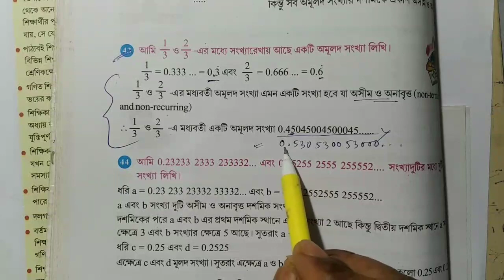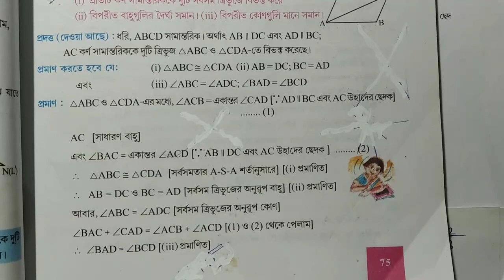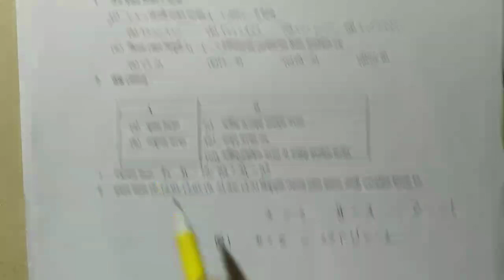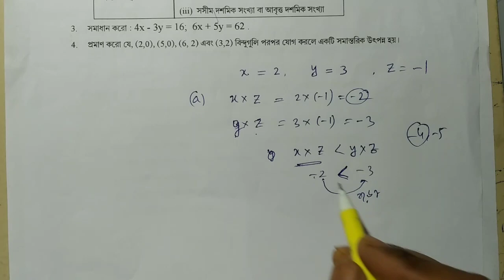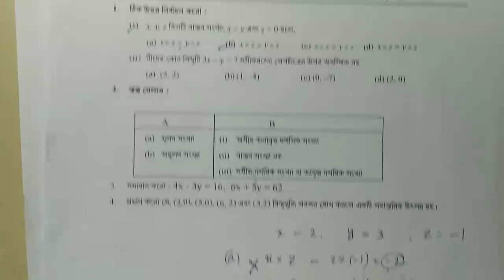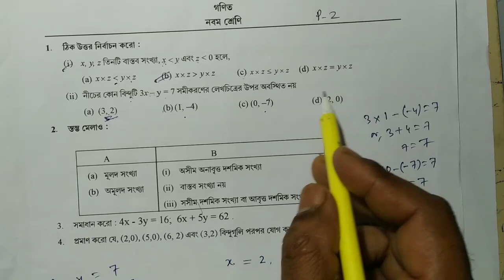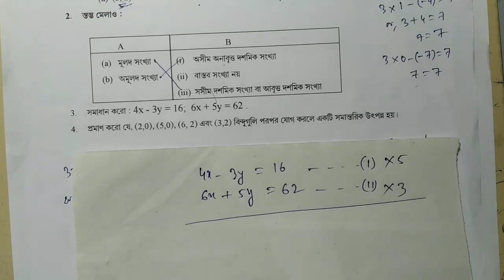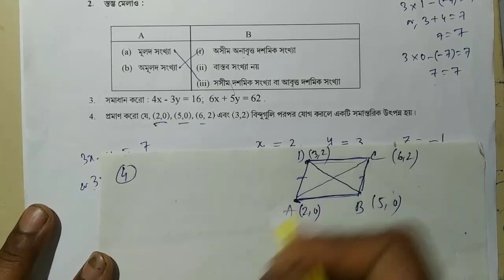model activity task class 9 mathematics 2021 part 1, part 2 and part 3